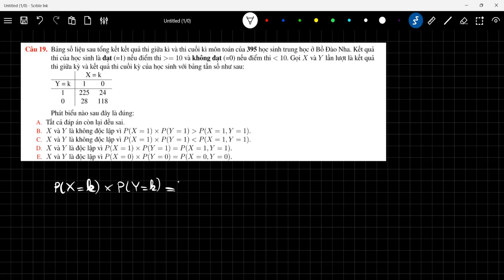Đại học Bách Khoa - Ôn thi Xác suất và thống kê Giữa kì (Chữa đề thi XSTK 202)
Ôn thi Xác suất thống kê Giữa kì (Chữa đề thi XSTK 202)